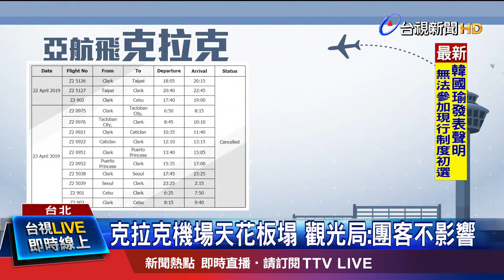克拉克機場天花板塌觀光局:團客不影響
菲律賓6.3強震，重創當地克拉克機場，機場只能緊急關閉因應，而目前台灣有直飛克拉克的亞航，24小時內已經取消13個航班，恐怕有2000人受波及，不過針對團客來說，觀光局統計，目前沒有旅行團受影響。旅遊達人也說，克拉克近幾年雖然致力於觀光，能到當地參加美軍基地、駕駛輕航機，但旅遊發展還沒有很旺盛，旅遊業衝擊，應該不會太大。